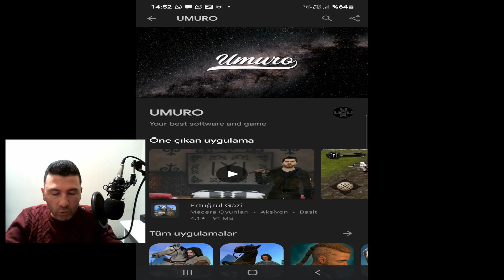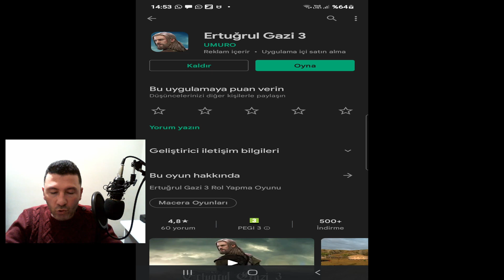ERTUĞRUL GAZİ 3 OYUNU NASIL İNDİRİLİR